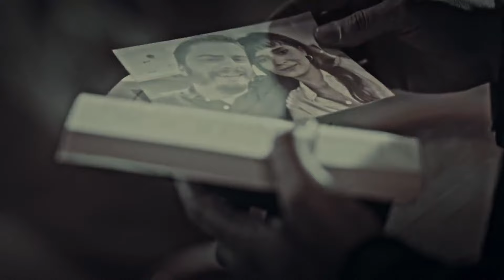Avcı, Artık Yaşayan Bir Ölü... | Söz 10. Bölüm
Erdem (Nihat Altınkaya), Yavuz'un (Tolga Sarıtaş) son isteğini yerine getirir. İnsansız Hava Aracı'nı, Yavuz'un bulunduğu yeri patlatması için yönlendirir. Ancak Çolak'ın (Serhat Kılıç) hiç umulmadık başka bir planı vardır. Bu plan herkes için işleri daha da zorlaştırır. Çolak planını uygulamaya çalışırken, adamlarından birisi büyük bir hata yapar. Çolak’ın adamına verdiği ceza kendisi için kötü sonuçlar doğuracaktır.
Avcı’nın (Burak Sevinç) vurduğu Eylem'in durumu ise çok ağırdır. Hayati tehlikesi vardır. Avcı kendini suçlar. Derin bir üzüntü ve gergin bir bekleyiş içindedir. Aldığı haber onu şok eder. Eylem (Meriç Aral), doktorların tüm çabasına rağmen ölmüştür.
Aldığı iki önemli istihbaratla harekete geçen tim, iki büyük operasyona çıkar. Çolak'ı gitgide köşeye sıkıştırırlar. Ancak Çolak'ın canımızı yakacak son bir hamlesi daha vardır ve Yavuz’un timi ilk defa bir askerini şehit verir.

Yapım: Tims&B Productions
Yönetmen: Yağız Alp Akaydın
Yapımcı: Timur Savcı & Burak Sağyaşar
Uygulayıcı Yapımcı: Nükhet Özel
Senaryo: Ethem Özışık, Hakan Bonomo, Ercan Uğur
Sanat Yönetmeni: Erol Taştan
Görüntü Yönetmeni: Cihan Yeşiltarla